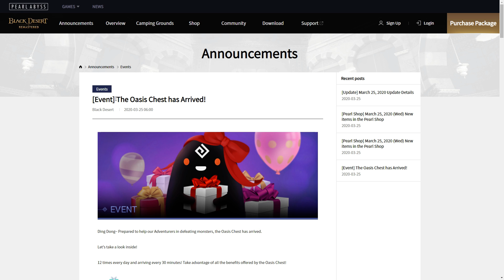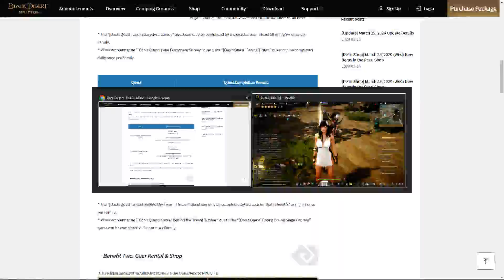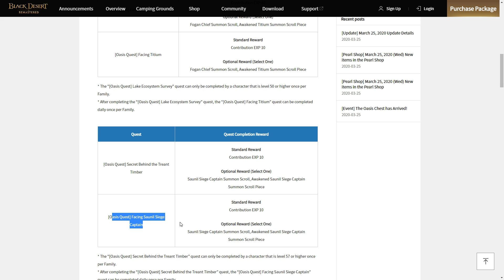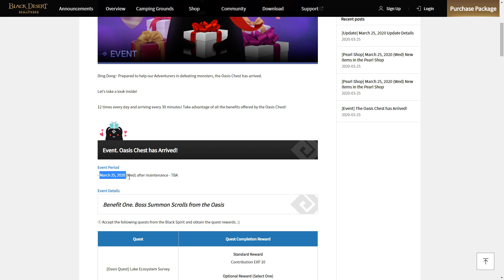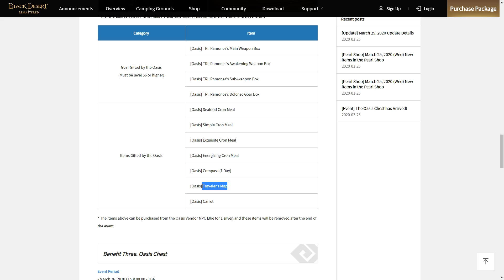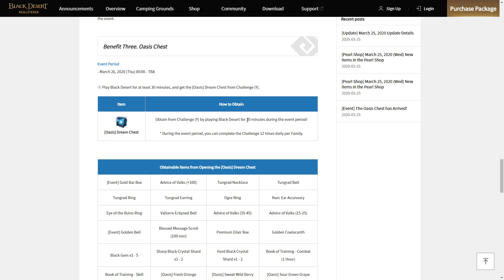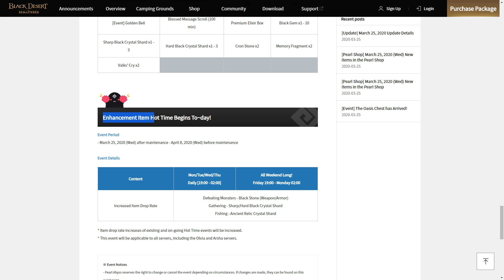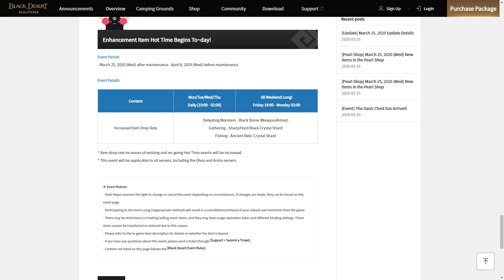OASIS GEAR, 1 SILVER Price TRI BOSS GEAR For All Character (The Oasis Chest Event)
Oasis Chest has Arrived!
Event Period: March 25, 2020 (Wed) after maintenance - TBA
(00:27) Benefit One. Boss Summon Scrolls from the Oasis
(02:29) Benefit Two. Gear Rental & Shop
(10:16) Benefit Three. Oasis Chest

(11:20) Enhancement Item Hot Time Begins To~day!
Event Period: March 25, 2020 (Wed) after maintenance - April 8, 2020 (Wed) before maintenance

For Gear Comparison with Boss Gear:
(5:18) Main Weapon Vs Kzarka
(5:59) Awakening Weapon Vs Dandelion
(8:32) Glove Vs Bheg's Glove
(9:06) Helmet Vs Giath
(9:17) Armor Vs Dim Tree
(9:35) Shoes Vs Muskan